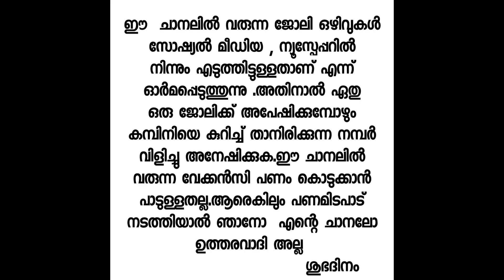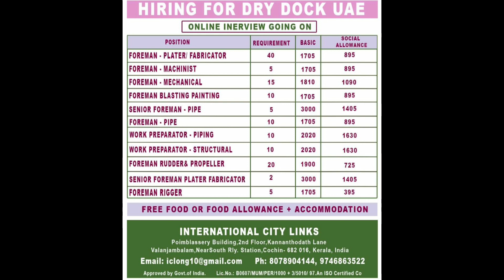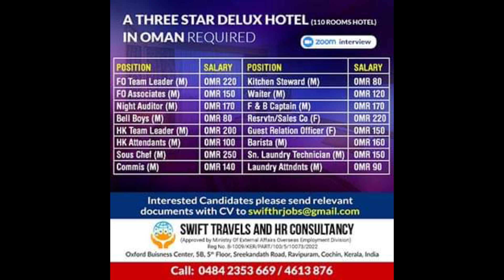Gulf job vacancy 2023,newspaper jobs,interview in kerala, abroad jobs, job vacancy, dubai jobs, jobs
job in gulf for freshers,
gulf jobs newspaper,
job in gulf malayalam,
account jobs,
qatar jobs,
qatar jobs,
kuwait jobs,
omanjobs,
qatar job 2023,
dubai jobs2023,
oman jobs2023,
kuwait jobs2023
gulfjobs 2023,
dubai jobs2023,
accountant jobs,
nursing jobs,
hotaljobs,
gcc vacancy,
gulf job vacancy,
gcc job vacancy,
abroad jobs,
job vacancy abroad,
job vacancy in gulf country,
electrical jobs dubai,
helpers jobs,
Germany jobs,
Canada jobs,
newspaper jobs,
newspaper job vacancy,
storekeeper jobs,
logistics jobs,
plumber jobs,
housekeeping jobs,
welder jobs,
job vacancy today,
gulf jobs,
job vacancy,
new job vacancy,
gulf job vacancy March 2023,
gulf job vacancy 2023,
electrician jobs,
nurseing jobs,
europe jobs,